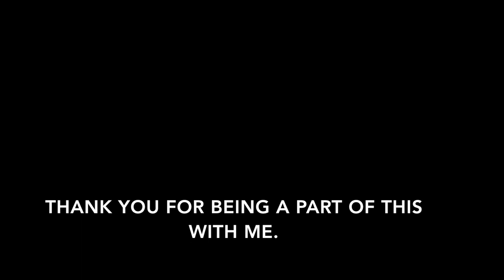Couch Money Home Videos Episode 3 (August 2020)